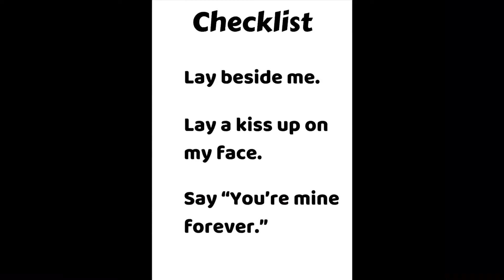Ant & Dec’s Perfect (song) being interupted |20 Subscribers special